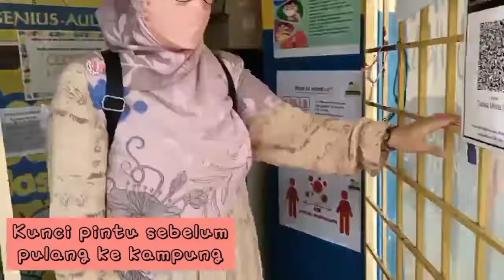Genius Aulad Putra Heights - Ucapan Raya 2022